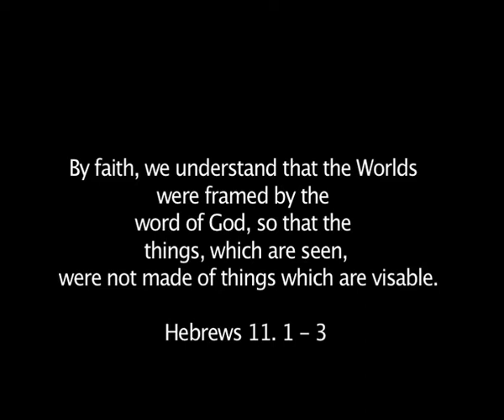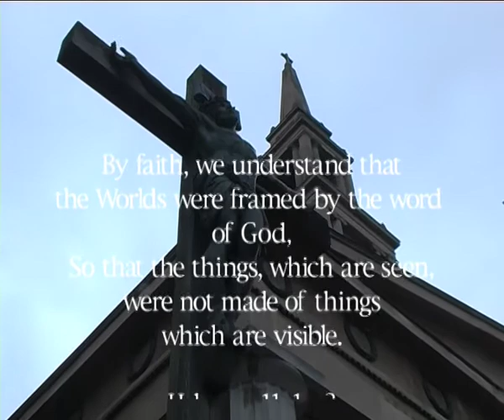The New Disciples (Trailer)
The New Disciples was conceived shortly following the aftermath of 911. The film asks the eternal question: 'What is faith?' and how can it cause so much World wide destruction?.

It's Easter Sunday and our four new Disciples: Matt, Marky, Luke and Jon Jon are all awake and planning their next 'Heist'. The ex-Army buddies are skillfully trained for war but find it hard to adapt to civilian life, their solution is to turn their hand to crime but they fail dismally.

On a botched robbery they come face to face with the 'Guvenor' who gives them a job and a new purpose in life. Their mission is to perform Military style assaults on Churches, to test the sincerity of the so called believers and pose the question: What is faith? and do you really have it?

Meanwhile God fearing, bible bashing mother of two Elizabeth, is constantly at odds with her family. Always believing that her way is righteous and true and everyone else is simply unchristian. She has a surprise in store.

Sunday’s will never be the same.